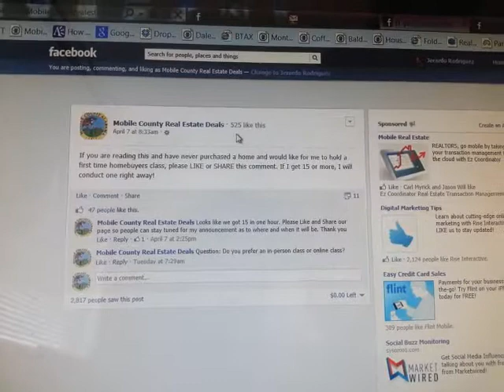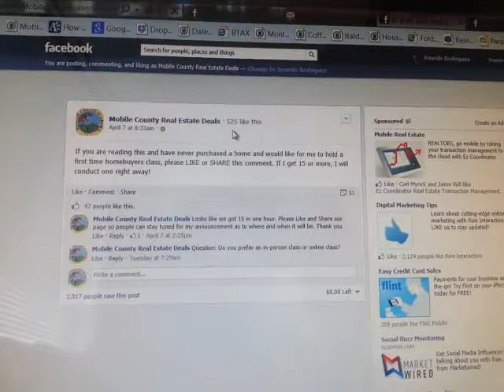First Time Homebuyers Class Coming Soon